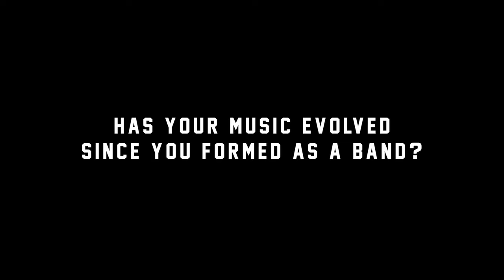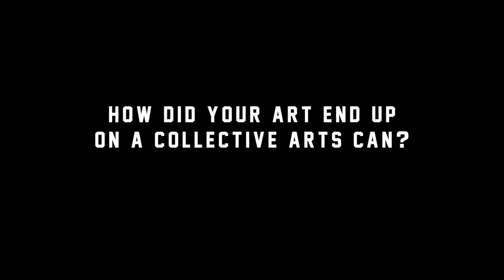Just Tapped: Mt Joy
Mt. Joy was started by Philadelphia high school friends Matt Quinn (vocals, guitar) and Sam Cooper (guitar). In 2016 the band quietly released their first recordings, including the single “Astrovan” which much to their surprise quickly racked up over 5 million plays on Spotify.
“The irony of ‘Astrovan’ was that song was really about being stuck in a life and wanting to have the opportunity to pursue a dream, and in an instant it gave us that opportunity. ” Quinn says. Soon after, Mt. Joy became their full-time focus. They kept the ball rolling after earning spots on major festivals including Bonnaroo, Lollapalooza, and the Newport Folk Festival.

In March they released their full length debut album, and this June joined us to bring the soundtrack to the inaugural Liquid Art Festival in Hamilton, Ontario.